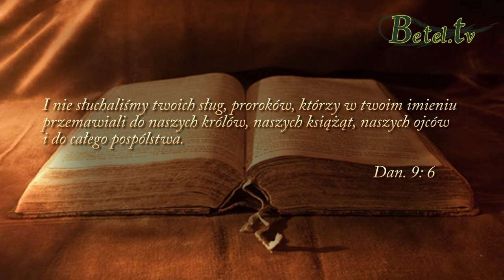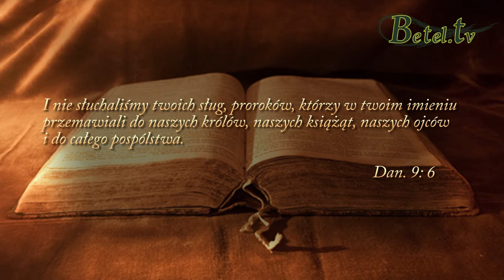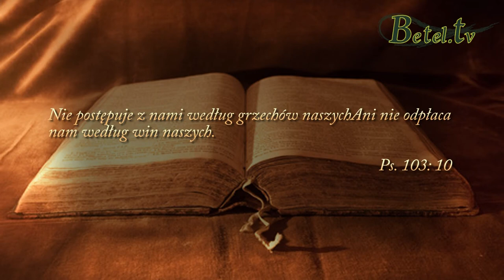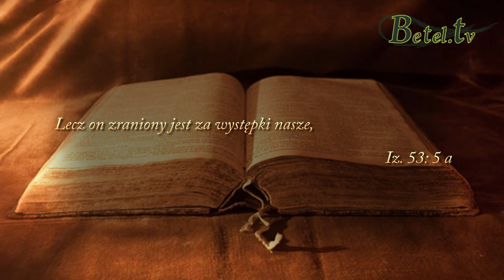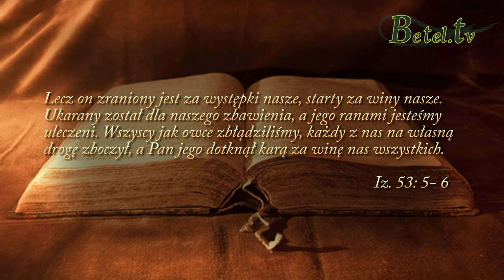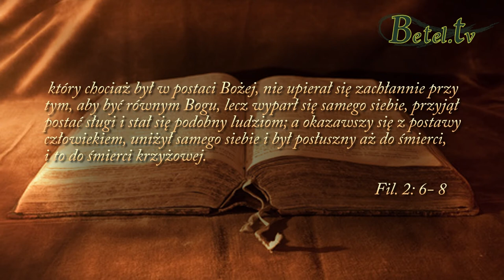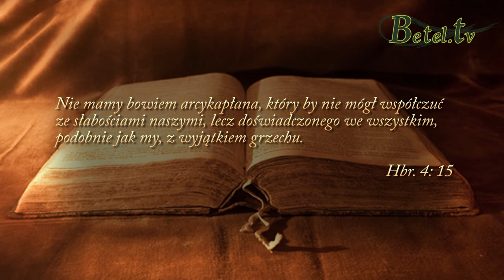12.03.2016- Zbawienie cz.II- Dobry, Święty, Zbawiciel- Damian Zajonc